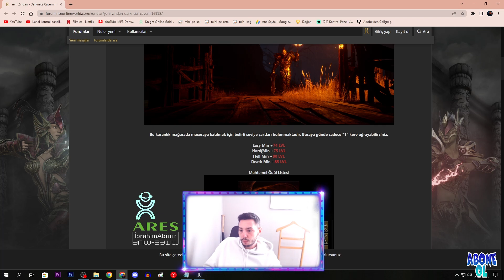RİSE ONLİNE - YENİ GELEN DUNGEON'DAN İLKTE GÜZEL DROPLAR ALDIK!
HERKESE SELAMLAAAR...
İYİ SEYİRLER...

*Sponsorum olan Türkiye'nin en uygun ve hızlı alışveriş sitesi oyuneks.com üzerinden indirimli Rise Online Cash, Gold, İtem satın alabilirsiniz.
Sürpriz çekilişler için hemen referans linkinden kayıt ol ve beklemede kal!